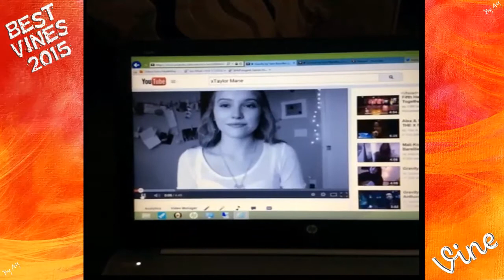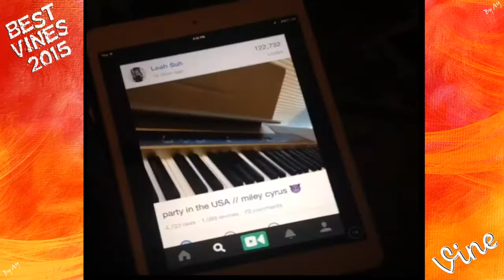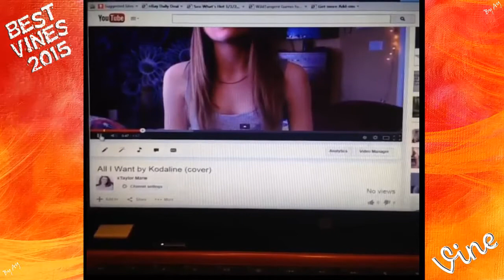NEW ! | ★ Taylor Marie ★ Cover Vines ✔ ALL Vine Compilation 2015 [HD] ★★★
- Tags -

"vine"
"vines"
"vine compilation"
"vines compilation"
"all vines"
"new vines"
"best vines"
"hot vines"
"twerk vine"
"twerk vines"
"best vine videos"
"vines 2015"
"new vines 2015"
"2015 vine compilation"
"selected vines"
Queen of Twerk,
Taylor Marie,
Taylor Marie Vine,
Taylor Marie Vine Compilation,
All Taylor Marie Vines,
Taylor Marie